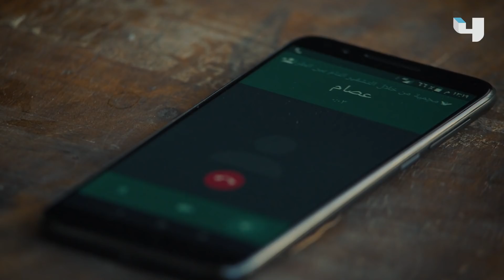يدفع جبل_شيخ_الجبل ثمن تحديه لنمر الليلة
في الهيبة_الرد على
وفرصة العرض الأول قبل الشاشة على